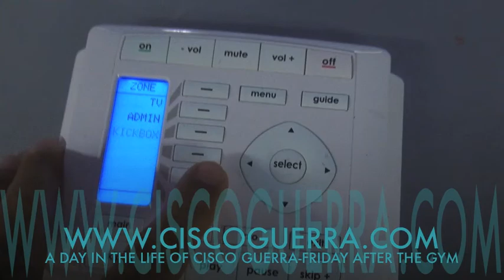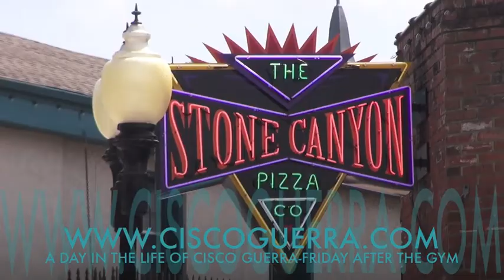"A day in the life" of Cisco Guerra-Part 2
Cisco Guerra-CGFITPRO/AUTHOR SPEAKER takes you behind the scenes of his day to day life. Each video, days 1-5 show you different things that Cisco does day to day so watch each one because each one has something a little bit different. Also stay tuned for more of Cisco's series "A day in the life" as Cisco shows more in depth and personal things regarding his own training and other lifestyle habits not shown in this series. And be sure to follow Cisco online. Find out how you can become a friend, fan, follower, subscriber and supporter @

FIND OUT HOW CISCO GUERRA-CGFITPRO CAN COACH YOU PERSONALLY:

Cisco offers online training. Please include nature of your inquiry as simple but as detailed as possible. Also include a direct phone number and email that you can be reached at. Thank you.

Personal Training & Life Coaching:
*All sessions are by appointment only
*15, 30 and 60 minute sessions
*Boxing fundamentals and workouts
*Kickboxing/Muay Thai fundamentals and workouts
*Jiu Jitsu fundamentals and workouts
*MMA/Complete self defense fundamentals and workouts
*Strength & Conditioning workouts
*Complete workout & Nutritional program development
*Life/Personal Coaching program development
*Online video training sessions for all the above will be available soon.